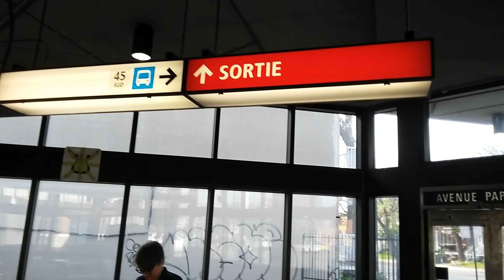Station Fabre (ii)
Ligne bleue du métro Montréalais.